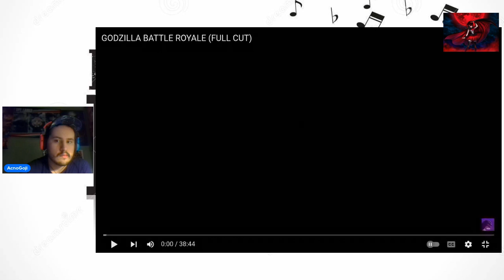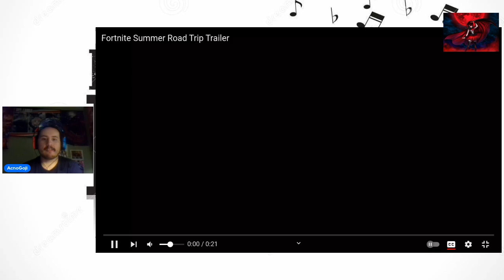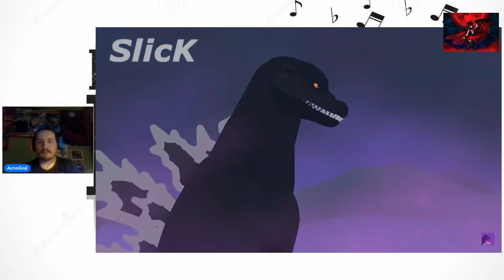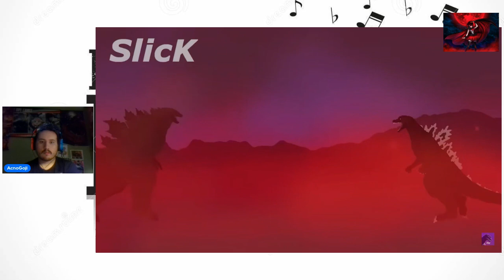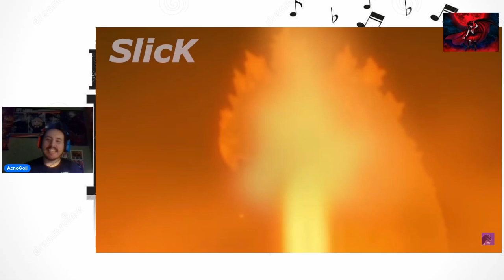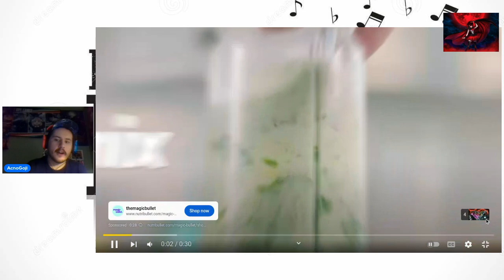Reaction to Godzilla Batte Royale Full Cut